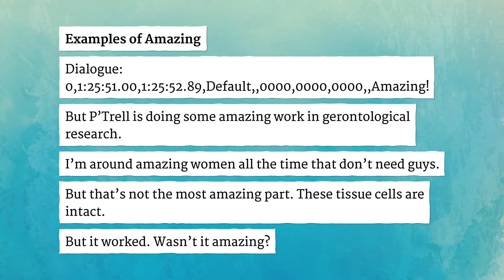AMAZING pronunciation • How to pronounce AMAZING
How to say Amazing in British English and American English?